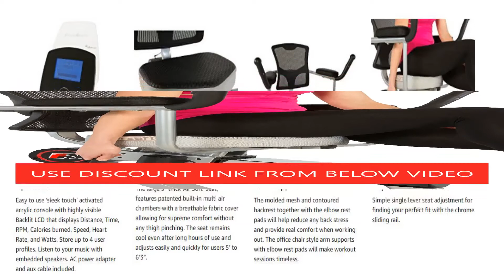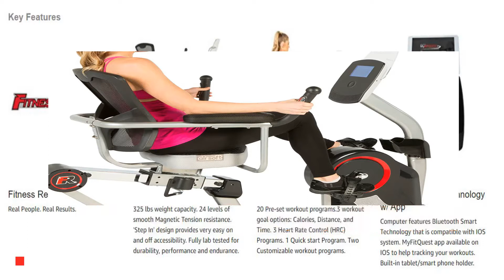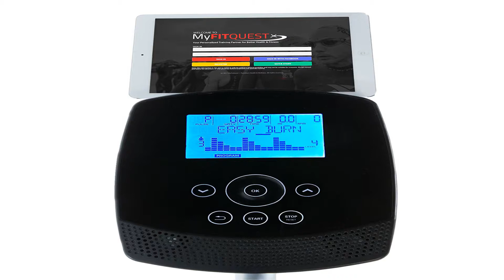Fitness Reality X Class 310SX Bluetooth Smart Technology Magnetic Recumbent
Fitness Reality X Class 310SX Bluetooth Smart Technology Magnetic Recumbent Bike.

Fitness Reality X Class 310SX Bluetooth Smart Technology Magnetic Recumbent Exercise Bike with Free App

325 lbs Weight Capacity
325 lbs weight capacity. 24 levels of smooth Magnetic Tension resistance. 'Step In' design provides very easy on and off accessibility. Fully lab tested for durability, performance and endurance.

Over 26 Workout Programs
20 Pre-set workout programs.3 workout goal options: Calories, Distance, and Time. 3 Heart Rate Control (HRC) Programs. 1 Quick start Program. Two Customizable workout programs.

Bluetooth Smart Technology w/ App
Computer features Bluetooth Smart Technology that is compatible with IOS system. MyFitQuest app available on IOS to help tracking your workouts. Built-in tablet/smart phone holder.

Backlit LCD Computer with Speakers
Easy to use ‘sleek touch’ activated acrylic console with highly visible Backlit LCD that displays Distance, Time, RPM, Calories burned, Speed, Heart Rate, and Watts. Store up to 4 user profiles. Listen to your music with embedded speakers. AC power adapter and aux cable included.

3” Thick 'Air Soft' Seat
The large 3” thick 'Air Soft' Seat, features patented built-in multi air chambers with a breathable fabric cover allowing for supreme comfort without any thigh pinching. The seat remains cool even after long hours of use and adjusts easily and quickly for users 5’ to 6’3”.

Contoured Backrest with Arm Support
The molded mesh and contoured backrest together with the elbow rest pads will help reduce any back stress and provide real comfort when working out. The office chair style arm supports with elbow rest pads will make workout sessions timeless.

Single Lever Seat Adjustment
Simple single lever seat adjustment for finding your perfect fit with the chrome sliding rail.

Amazon Affiliate Disclosure Notice: NayeDeals is a participant in the Amazon Services LLC Associates Program, an affiliate advertising program designed to provide a means for sites to earn advertising fees by advertising and linking to Amazon.com.